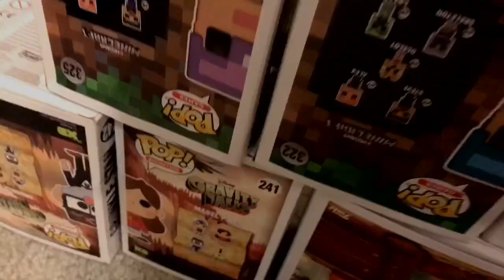Fnaf Plush - Nightmares Reawakened